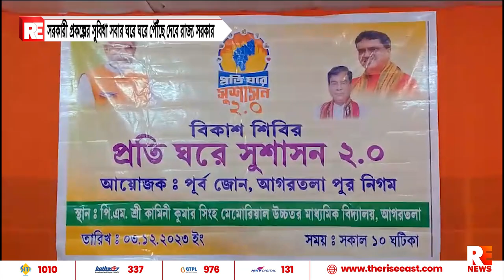সরকারী প্রকল্পের সুবিধা সবার ঘরে ঘরে পৌঁছে দেবে রাজ্য সরকার